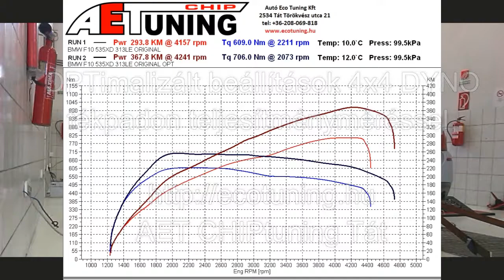BMW F10 535xD 313LE AET CHIPtuning Referencia Videó 4x4 DYNO teljesítmény mérés